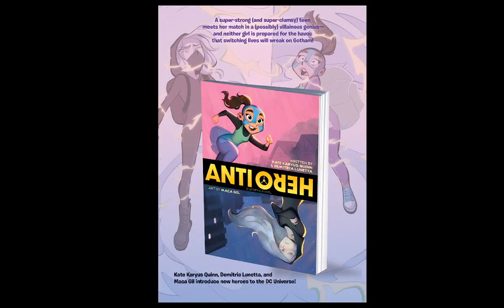DC Super Hero Girls Powerless Extras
These are extra comics from DC Super Hero Girls Powerless. Enjoy!
Next time I'll upload either one of them next. Since they're already available anyway. Not from stores, but from comic websites.

Note: This comic is rated E, this content is for everyone of all ages to enjoy.